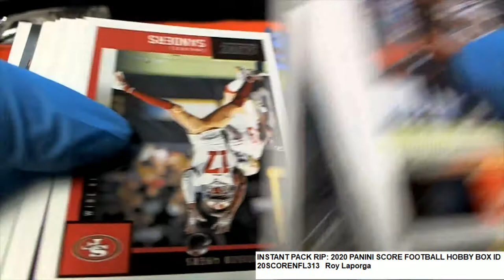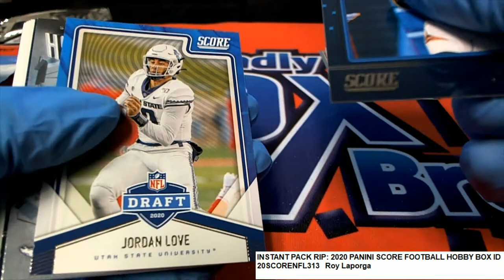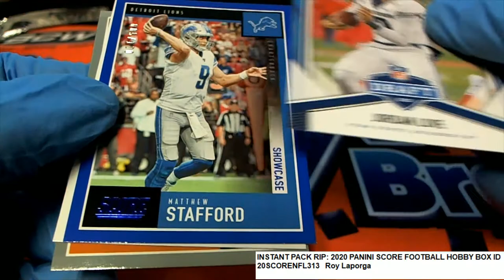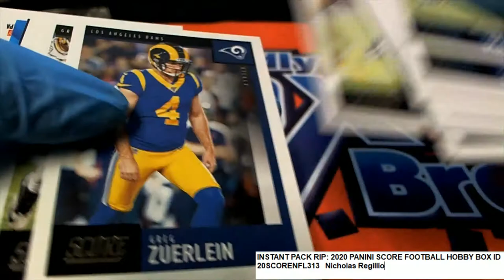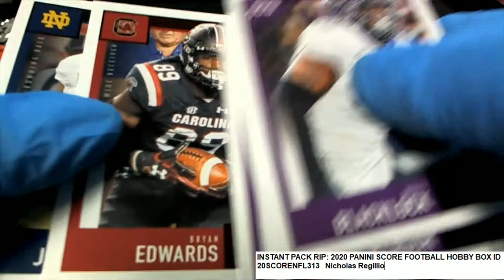2020 PANINI SCORE FOOTBALL Roy's Packs ID 20SCORENFL313